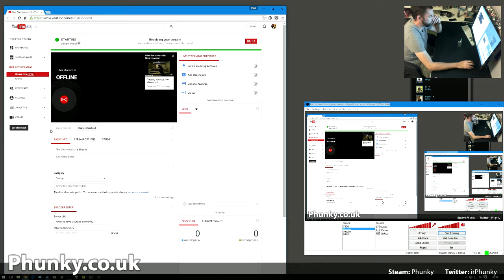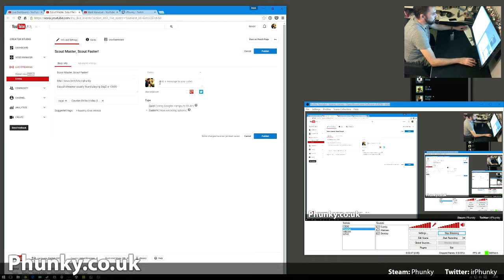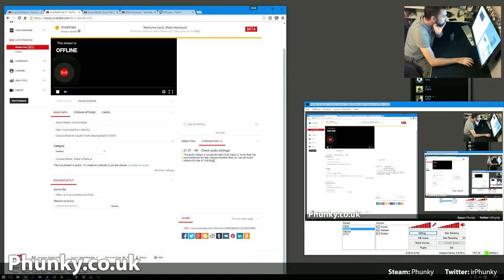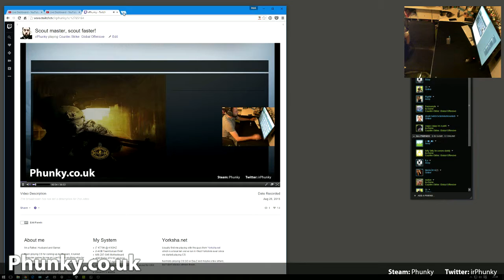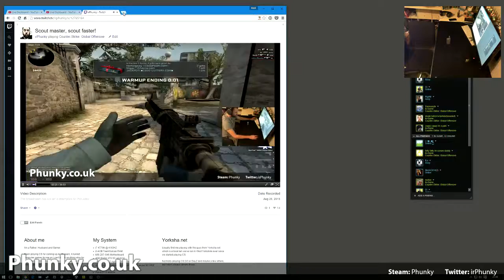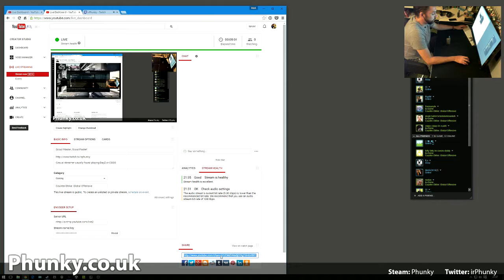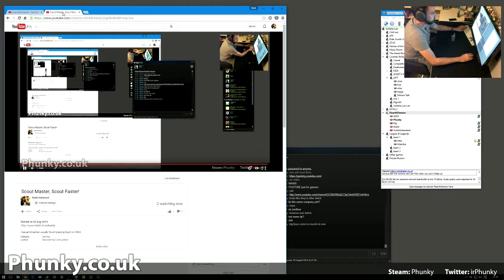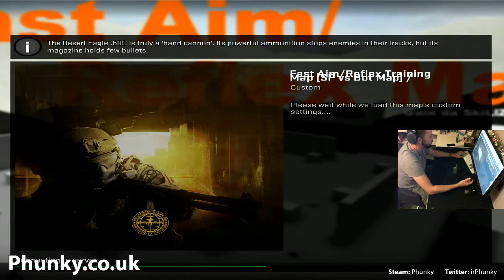Mark Harwood Live Stream